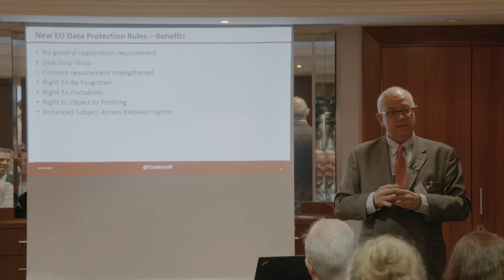The Path to GDPR: Manchester 2017 Highlights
Highlights from the Insight UK "Path to GDPR" event, held in Manchester in July, including legal, vendor, sales and IT perspectives on the implications of non-compliancy ahead of the May 2018 deadline.